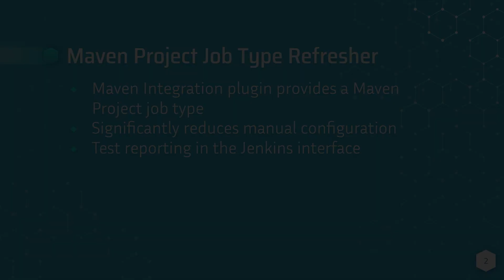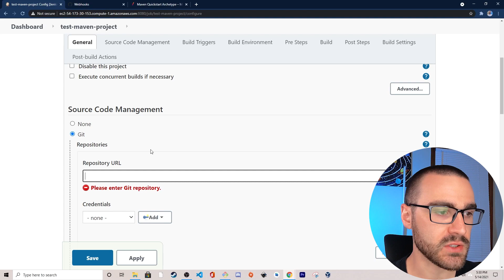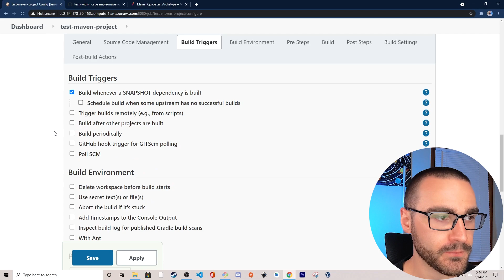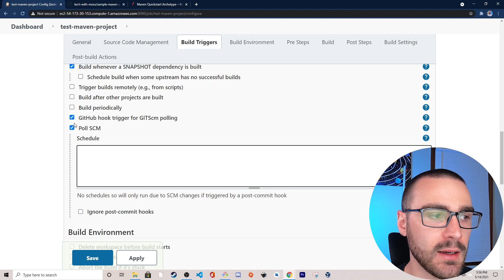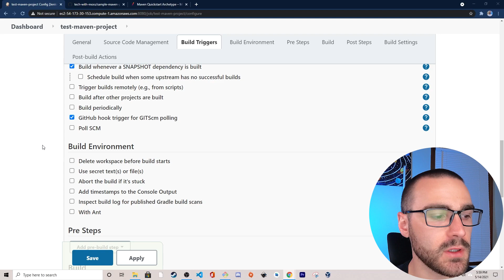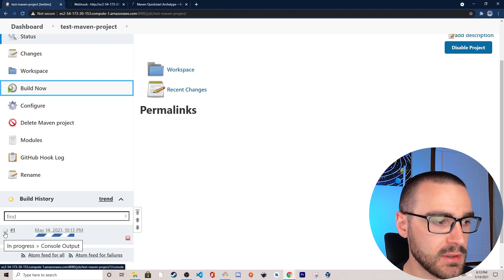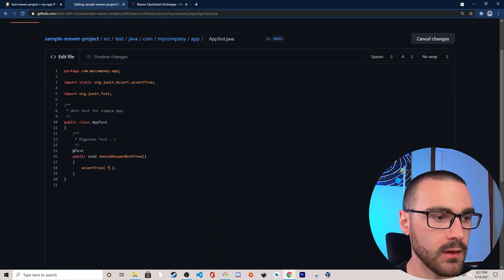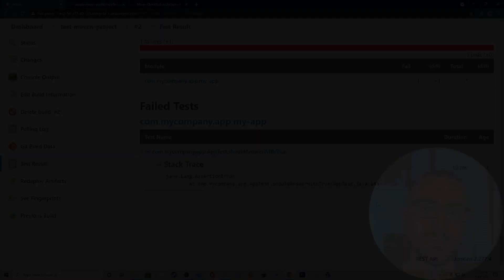Creating Jenkins Job For Maven Project | Jenkins Tutorial | Part 5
Learn how to create your first Jenkins Job in Maven project.
Try Continuous Testing with Jenkins on Cloud Selenium GridCloudTry Jenkins Testing with LambdaTest

This video is a part of our Jenkins Tutorial series. In this video Moss(@Tech and Beyond with Moss), explains how you can create a Jenkins job for a Maven project, through Jenkins and Maven integration. The video also walks through the steps to do so, Jenkins build triggers, Jenkins test reports, and other details in the process.

By the end of this video, you will learn  -:
🔸 How to create a local Maven project in Jenkins?
🔸 How do I set test results in Jenkins?
🔸 How do I run a Jenkins performance test?
🔸 How do I integrate Jenkins webhook with Github?

Vɪᴅᴇᴏ Cʜᴀᴘᴛᴇʀꜱ
➤ 00:00 Introduction to Jenkins Tutorial for Beginners
➤ 00:28 Key features of the Maven project job type
➤ 00:54 Sample Maven project to be built in the Jenkins server
➤ 02:21 Step 1: Creating a Jenkins Maven Project
➤ 02:51 Step 2: Setup the source code management for the Maven project Jenkins job
➤ 03:54 Step 3: Updating the branch specifier in the Jenkins job for Maven project
➤ 04:07 Step 4: What are Jenkins Build Triggers and how to update them in a Jenkins job
➤ 09:31 Step 5: Specifying and updating the Build setup for Jenkins job for Maven project
➤ 10:33 Step 6: Adding the Jenkins webhook to the Github repository
➤ 11:42 Building the Jenkins job for Maven project and verifying the content of the built job
➤ 12:21 Jenkins test result trends and Jenkins test reports
➤ 13:30 What is Jenkins build artifacts and how to access them
➤ 16:06 Conclusion

◾ What is Jenkins, and Why is it used? | Jenkins Tutorial | Part I

◾ How to Install and Configure Jenkins? | Jenkins Tutorial | Part II

◾ How To Install Maven Plugin | Jenkins Tutorial | Part III

◾ Creating Jenkins Job For Maven Project | Jenkins Tutorial | Part V

◾ How To Add Jenkins Controller & Agent Node for Windows | Jenkins Tutorial | Part VI

◾Add a Jenkins controller and Jenkins agent node in azure | Jenkins Tutorial | Part VII

◾Cross Browser Testing With LambdaTest Jenkins Plugin | Jenkins Tutorial | Part IX

Blogs -:
How To Set Jenkins Pipeline Environment Variables? -:

What else? 🌟
+ Test website on 2000+ mobile and desktop browser environments over LambdaTest cloud
+ Online scalable Selenium Grid to perform Manual testing as well as Automation testing
+ 100 minutes of free automated testing
+ Sessions with 10 Minutes of Each Free Live Interactive testing per month
+ 10 Screenshot Testing

1) Accelerate Delivery
2) Scale Mobile App Testing
3) It’s Quick! Just - Upload, Launch, Start & Relax!
4) Perform Geolocation Tests Across 50+ Locations
5) Gain Competitive Edge With Localization Testing

Tune in to catch a new video and tutorials every week, and let us know what you think of the latest announcements in the comments below!